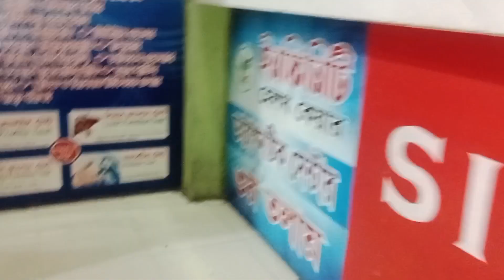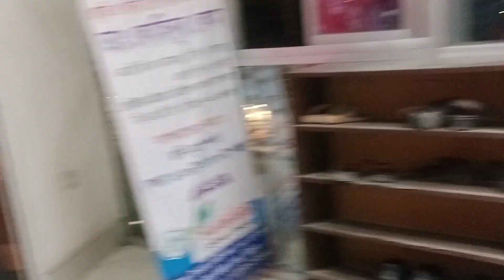রান্না করতে করতে হঠাৎ গ্যাস শেষ হয়ে গেলো || Moriom vlogs